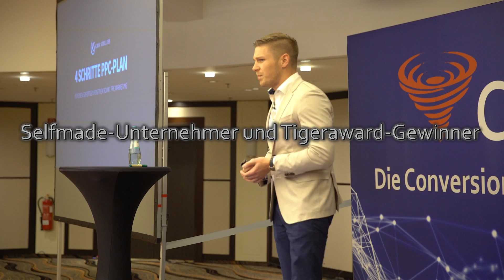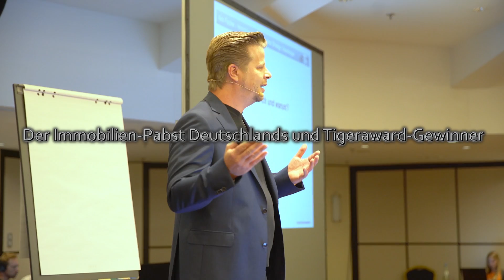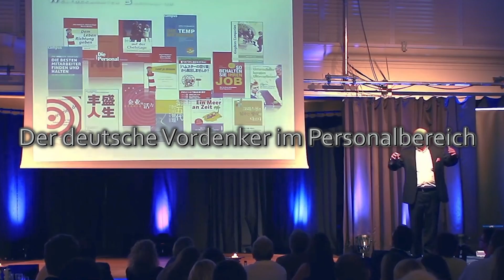Gipfeltreffen Köln 14. & 15.01.16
Das Gipfeltreffen am 14. & 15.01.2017 in Köln und im HD Livestream.

Mit dabei sind unter anderem: Alex Fischer, Alexander Christiani, Calvin Hollywood, Christian Bischoff, Detlef D! Soost, Kris Stelljes, Matthew Mockridge, Pascal Feyh, Patric Heizmann, Prof. Dr. Jörg Knoblauch, Prof. Dr. Lothar Seiwert & Thomas Klußmann